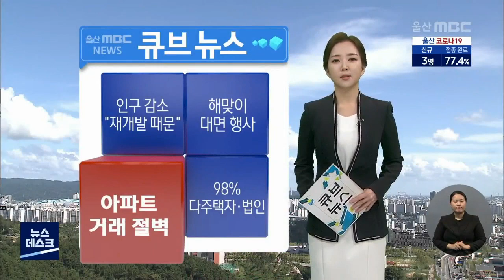2021년 11월 29일 (월) 큐브뉴스 (2021.11.29/뉴스데스크/울산MBC)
오늘의 주요 단신들을 모아 전해드립니다.